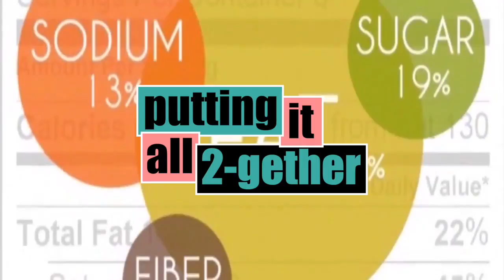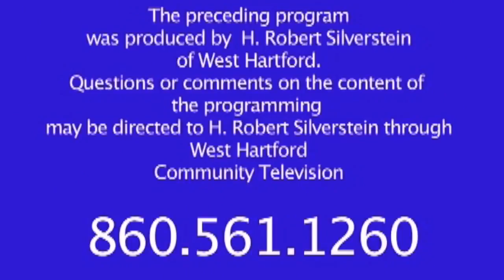Putting It All 2-Gether: "Vitamins" (January 2018)